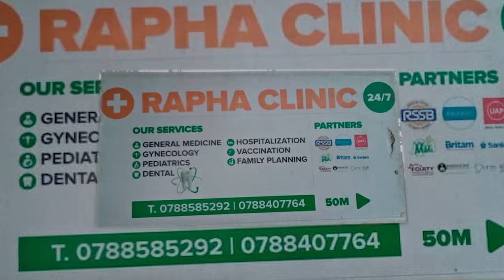NZASHIMIRA IMANA YANJYE- Bibiane MANISHIMWE Wahimbye " Nyemerera Tugendane"(Official Music Video)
Song : NZASHIMIRA IMANA YANJYE
Artist : Bibiane MANISHIMWE
Composer: Bibiane MANISHIMWE
Audio pro : Emmy Pro
Video Director: Aime Pride
Singers: Jean De Dieu, Serge, Mutoni, Alice, Bibiane,.

Re/Nzashimira Imana nyisenga , Nzashimira Imana,Nzashimira Imana nyibyinira Nzashimira Imana yange!

1. Abandi barapfuye urasigara
cyo shimira Imana ,Nta kiguzi watanze muvandimwe Cyo shimira Imana yawe!
2. Waratunze urahirwa Muvandimwe
cyo shimira Imana jy'umenya ko ari Ubuntu bw'Uhoraho ushimire Imana yawe!
3. Warashatse urabyara Muvandimwe
cyo shimira Imana
Warabyaye uraheka Muvandimwe
cyo shimira Imana yawe!
4. Wararwaye urasenga Muvandimwe
cyo shimira Imana
bidatinze iyo Mana iragukiza
5. Warahinze birera Muvandimwe
cyo shimira Imana
Warasaruye wuzuza ibigega
6.Wabonye akazi abandi bakabuze
cyo shimira Imana
Imana ikaguheramo umugisha
7 .Wubatse amazu menshi Muvandimwe
cyo shimira Imana
jya wibuka abatagira aho kuba
Ushimire Imana yawe

covid​​​-19
PACIS​​ TV
IGIHE​​.COM
INYARWANDA​​.COM